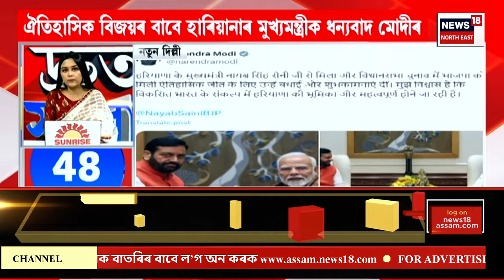SPEED NEWS | এটা যুগৰ অৱসান। দেশবাসীক কন্দুৱাই বিশিষ্ট উদ্যোগপতি Ratan Tata য়ে মাগিলে চিৰ বিদায়